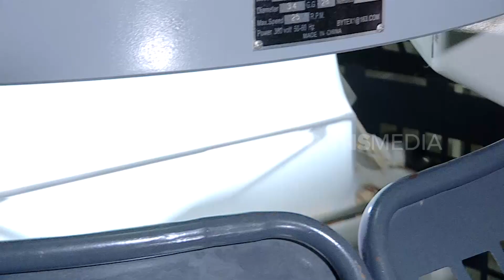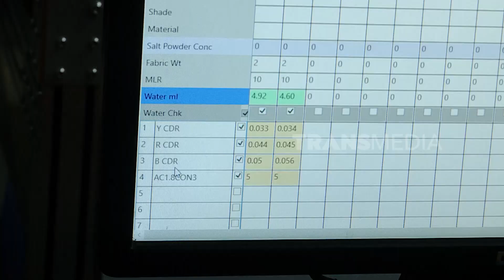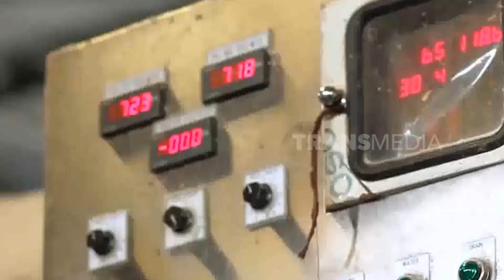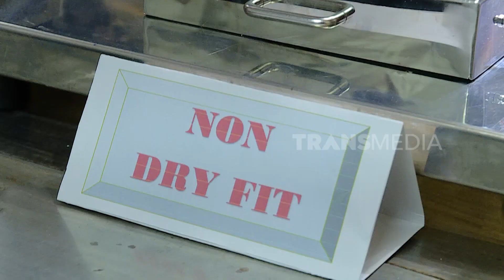Pabrik Pembuatan Kain Quick Dry, Kain Cepat Kering | SI UNYIL (28/01/20) PART 1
Si Unyil 28 Januari 2020